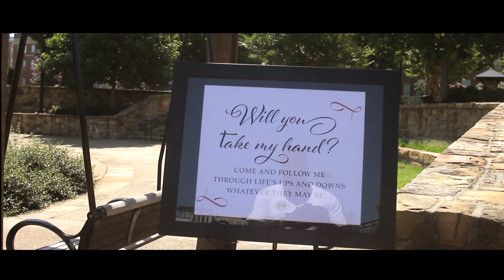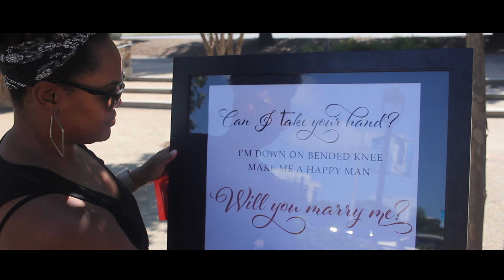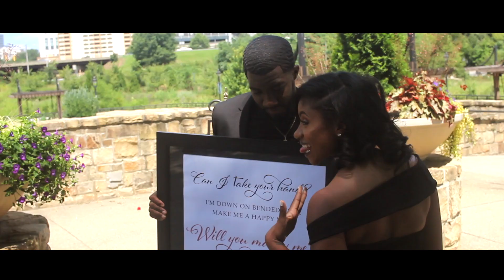T Greene Surprise Proposal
Directed By @QFILMZ